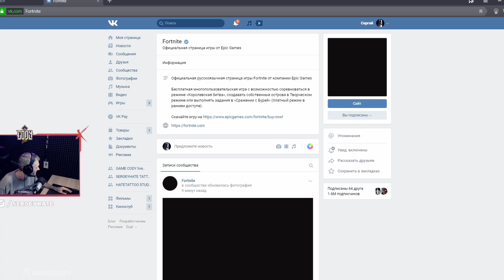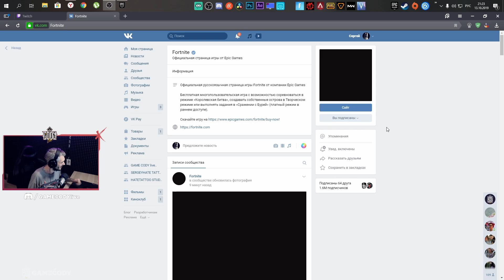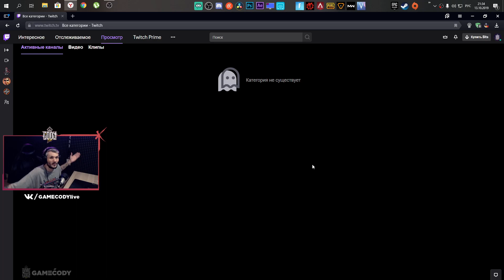FORTNITE 2 ГЛАВА ◈ ИВЕНТ 11 СЕЗОН | ЗАГАДОЧНЫЕ ЦИФРЫ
Ивент игры Fortnite конец , 2 глава , 11 сезон что ждать загадочные цифры

📝 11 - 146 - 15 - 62 ✏ i was not alone | я был не один
📝 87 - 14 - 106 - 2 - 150 ✏ others were outside the loop | другие были вне петли
📝 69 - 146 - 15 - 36 ✏ this was not calculated | это не было рассчитано
📝 ? 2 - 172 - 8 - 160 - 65 ✏ The moments is now inevitable | Мгновения теперь неизбежны

🔰 PS4 - GAMECODYlive
🔰 XboxOne - loveashate
🔰 Epic Games - GAMECODYlive
🔰 Origin - GAMECODYlive
🔰 UBISOFT - GAMECODYlive
🔰 ТВИТТЕР - gamecodylive